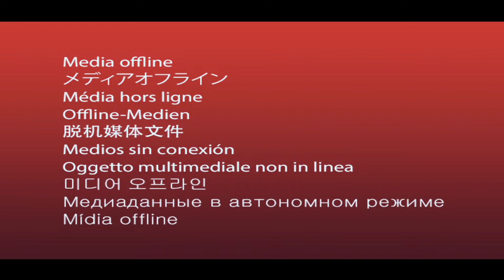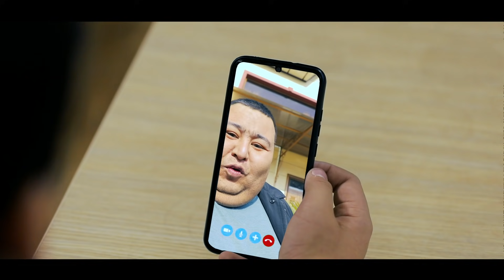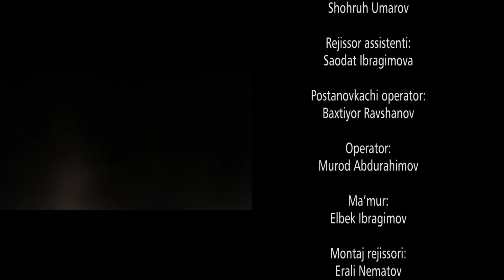Aralash Quralash Sarguzashtlari 3 / Kulgu kino / 2021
Аралаш Куралаш - Ҳажвий скетчлар
 Ishlab chikarilgan yili: 2021
Tili: O'zbek
Ssenariy muallifi: Saodat Ibragimova
Postanovkachi-rejissyor: Shoxrux Umarov
Rejissyor: Begzod G’ulomov